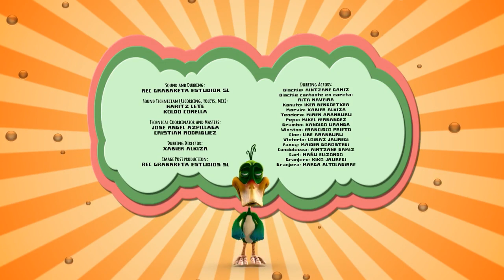ফার্ম ফ্রেন্ডস - Farm Friends | Grumbo's Secret | Episode 2 | Bengali Cartoon For Kids | Bangla Kids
Blackie Is A Black Sheep That Is Tempted To Go To The Moon. Kanuto A Dog Shepherd Who Is Black Leaved With Blackie. But He Does Not Even Listen To The Issue Of Kink. The Traveler Will Start Of Course.
On The Way They Will Meet With Many Other Friends ...  Behi Singers, Wolf Poets, Illegal Immigrant Spiders, Hippy Birds And A Curious Group Of Dogs Willing To Take Off A Rocket. Pinky – A Godzilla Like Pink Colored Sheep Will Try To Stop It.

Starring : Aintzane Gamiz as Blackie and Condoleeza, Rita Naveria as Blackie Cantante En Careta, Iker Bengoetxer as Kanuto, Xabier Alkiza as Marvin, Miren Aranburu as Teodora, Mikel Fernandez as Pepe, Kandido Uranga as Grumbo, Francisco Prieto as Winston, Libe Aranburu as Cloe, Loinaz Jauregi as Victoria, Maider Gorostegi as Fancy, Manu Elizondo as Carl, Kiko Jauregi as Granjero, Marga Altolagirre as Granjera

Producers : Baleuko, Draftoon and TVE
Genre : Adventure Comedy
Director :  Egoitz Rodriguez
Writer : Xegundo Altolagirre
Scripts Adaptations : IPARFILMS
Producer: Karmelo Vivanco, Daniel Seletti, Santiago D’ Sea and Pablo Spurchisi